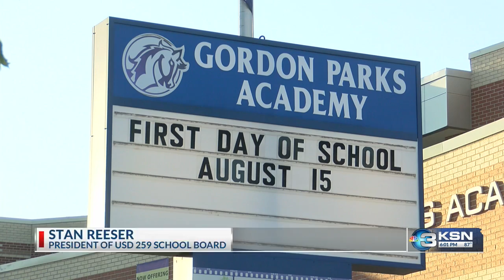USD 259 BOE discussing a potential change to how members are elected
Switching up who you vote for. Wichita School Board Members are discussing a potential change to how members are elected. If approved in Monday’s board meeting, the change would appear on the November General Election ballot.